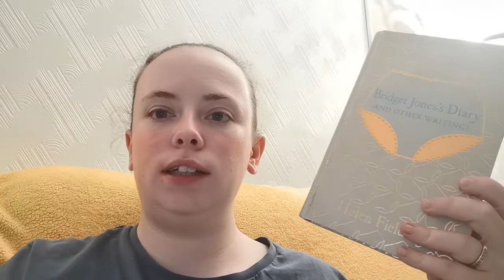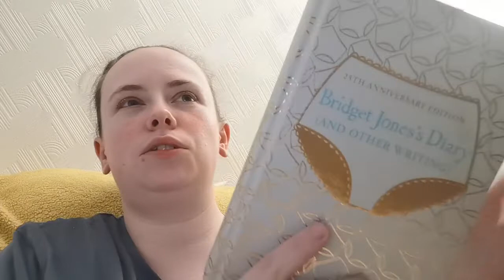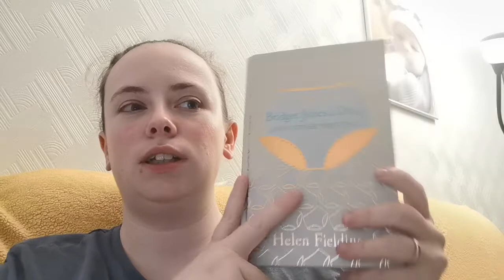Bridget Jones's Diary | A Review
My very brief review of Bridget Jones Diary.